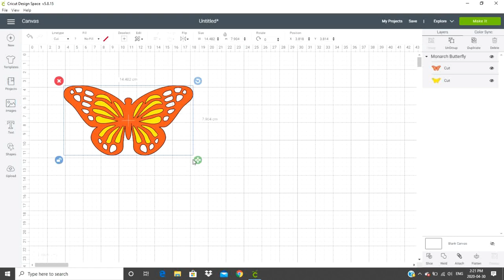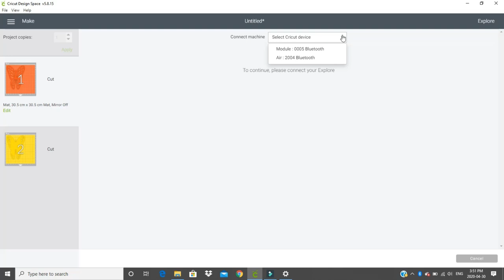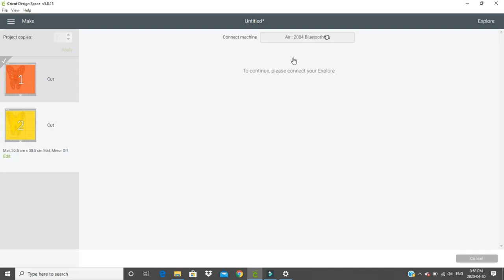How to make a paper butterfly with cricut // Multi layered paper butterfly// Paper Butterfly